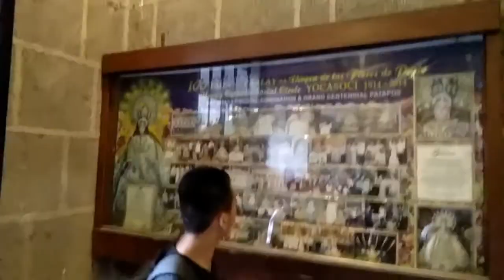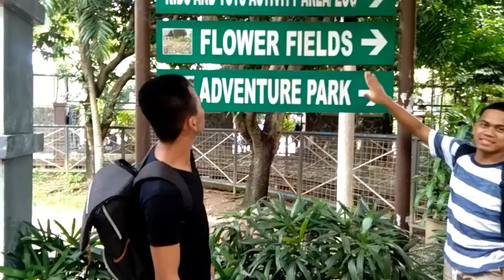Travel video blog in Pasig City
Destination list:

1. Immaculate Conception Cathedral Pasig City
2. Pasig City Hall
3. Tanghalang Pasigueño
4. Rave Forest Adventure Park
5. Rave Forest Flower Field

This video was made for Education Purposes only.